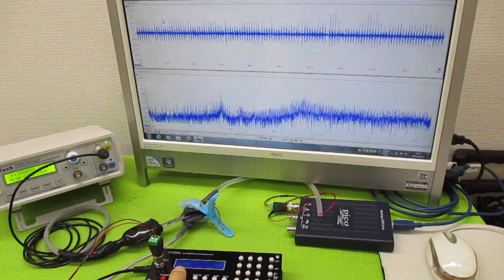オリジナル超音波プローブの「発振・制御」技術